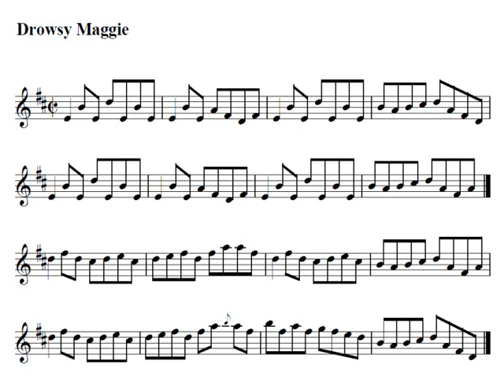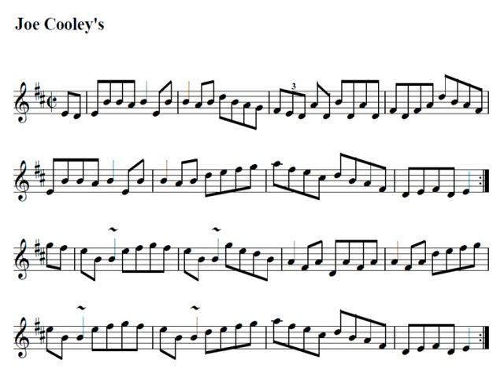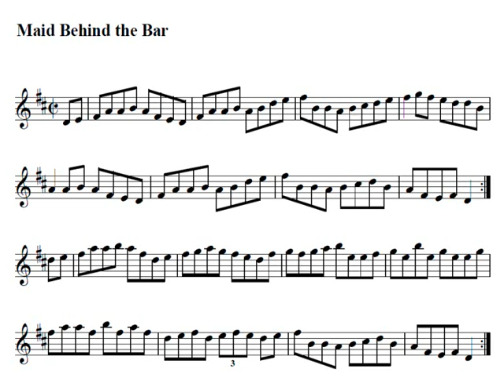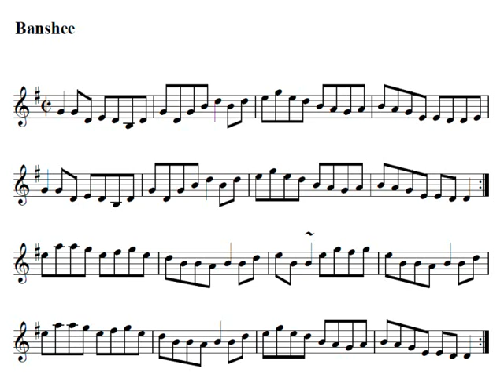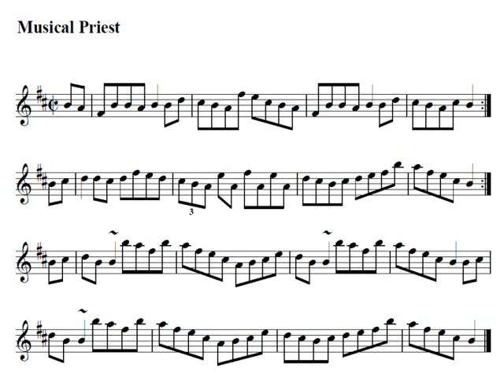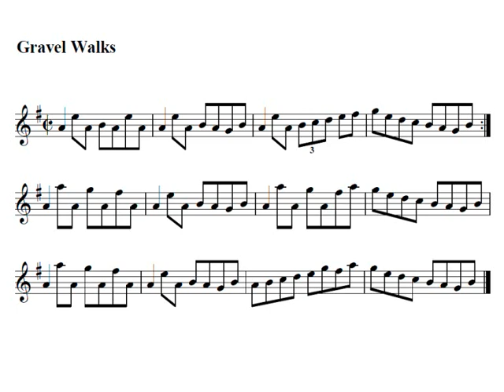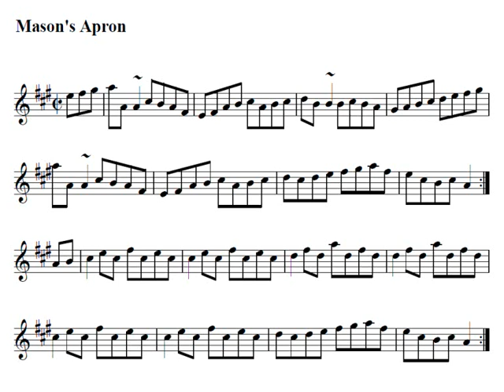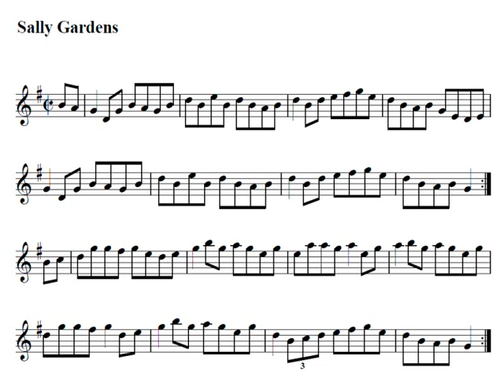10 irish reels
for practice irish popular reels : Drowsy Maggie - Joe Cooley's - Silver Spear - Maid Behind the Bar - Banshee - Wind that Shake the Barley - Musical Priest - Gravel Walks - Mason's Apron - Sally Gardens.